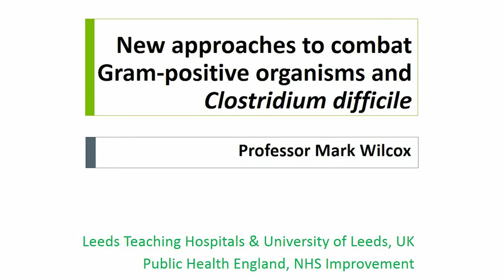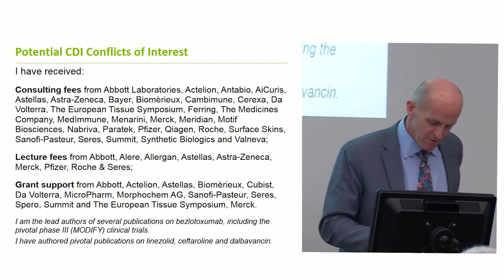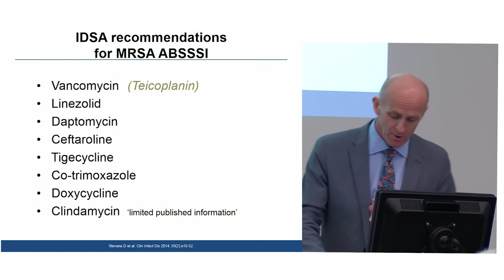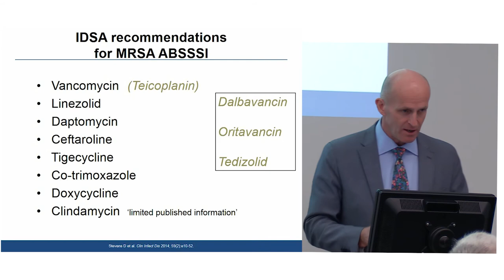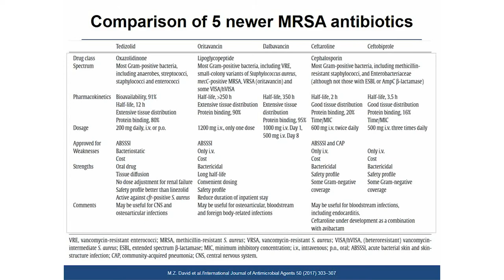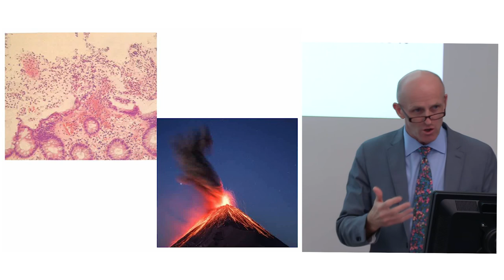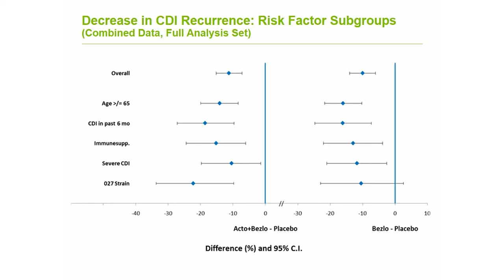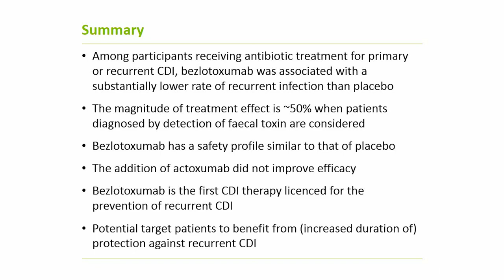Prof Mark Wilcox New approaches to combat Gram positive organisms and C difficile